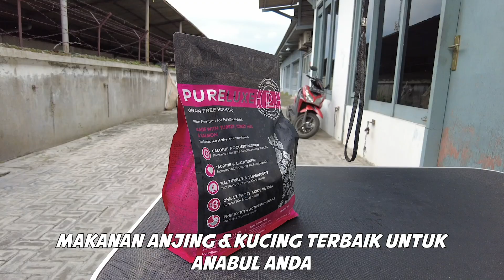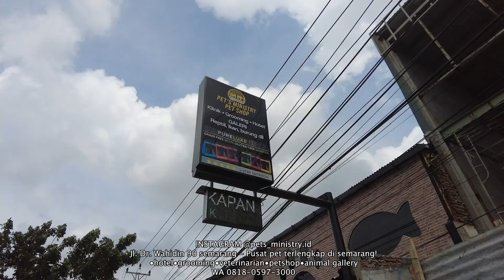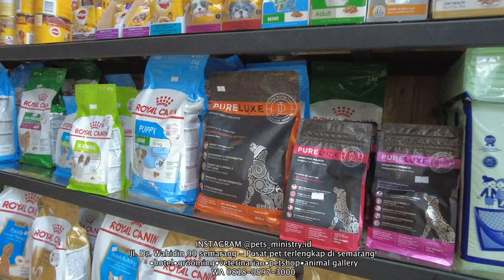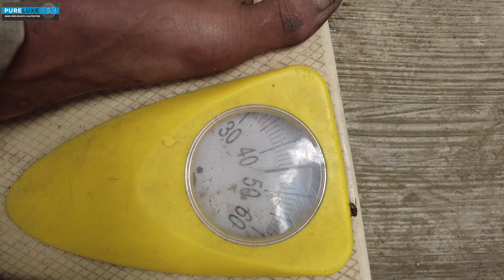Anakan PIT BULL Kualitas SUPER HARGA MASUK AKAL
Assalamualaikum wr wb, kawan kawan semua,
sebelumnya Mohon maaf bila ada kekurangan dalam pengeditan dan vlog ya :)